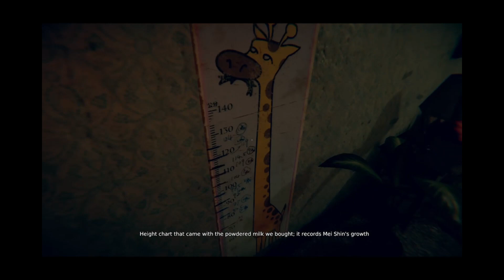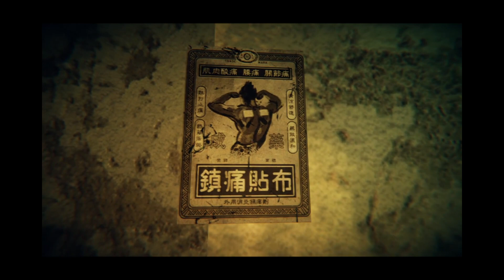Devotion - 13 Days of Spooks - Day 3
Today we're looking at Taiwain's BANNED horror game, Devotion. If you're afraid of mannequins, ghost girls, or Winnie the Pooh... beware! Akuma_Soul on controls with BanchoGato on commentary.

Join us this Halloween season as we tackle various horror games on our countdown to the big spook!